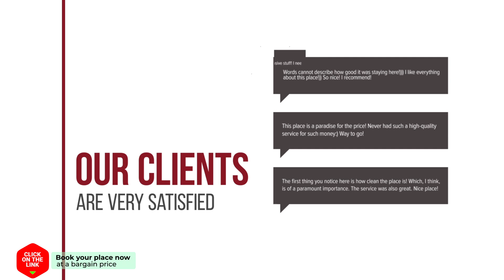Holiday home Prinsenhof 2 hotel review | Hotels in Haaren | Netherlands Hotels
Holiday home Prinsenhof 2 hotel video review. Hotels in Haaren, european 3 stars hotels.